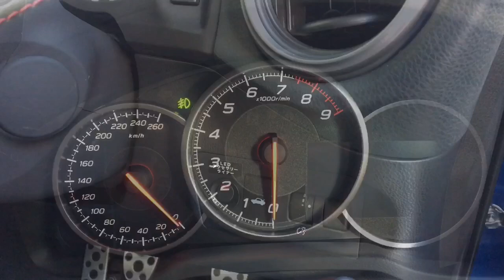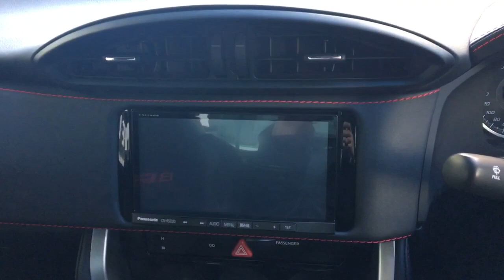SUBARU NEW BRZ GT 実車見てきたよ！which do you like better BRZ or TOYOTA 86 スバル 新型 BRZ GT inside&outside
GTグレードはザックスダンパー等専用装備があり、走りに上質感を求めています。それにらしてもカッコいいですねぇ。トヨタ 86 KOUKIとNEW BRZあなたならどちらが好みですか？